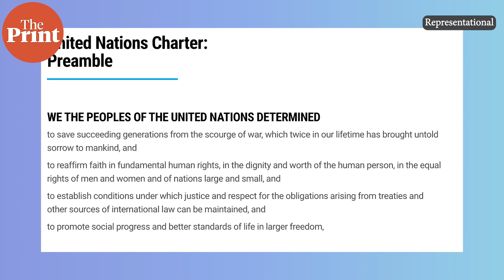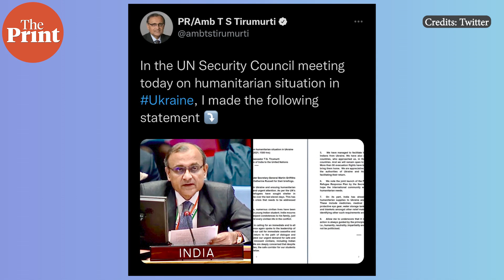Russia-Ukraine war can only be ended with political settlement: Ex-Indian envoy to UN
An in-depth conversation with Asoke Mukerji, a veteran diplomat and former Indian envoy to the UN, on the role being played by the United Nations in the ongoing Russia-Ukraine war. In an exclusive conversation with ThePrint’s Nayanima Basu, he explained the stance taken by India at the UN Security Council (UNSC) as well as the UN General Assembly on the resolutions being adopted.